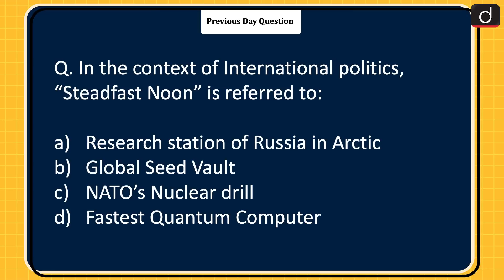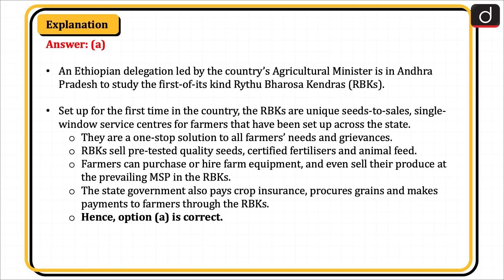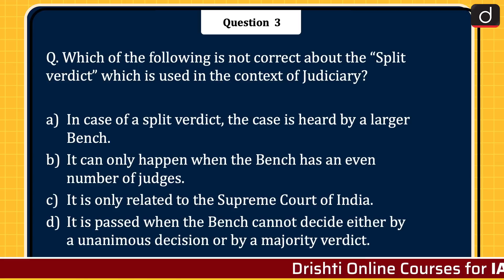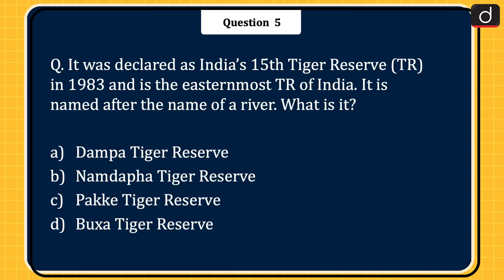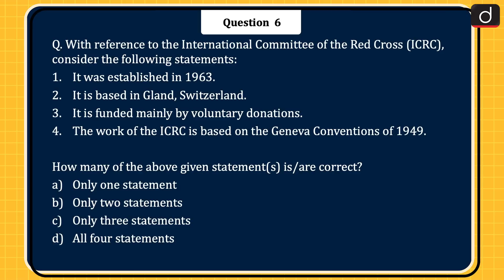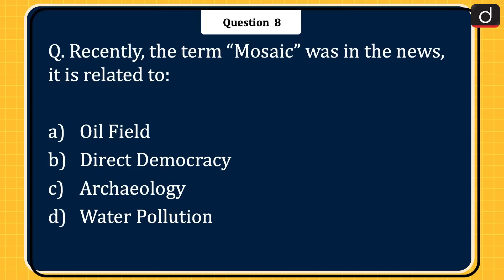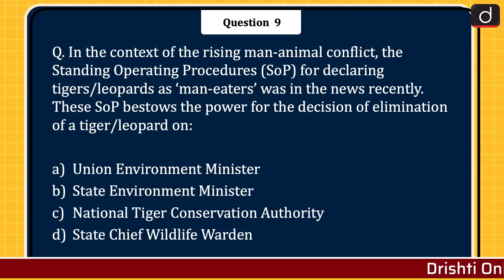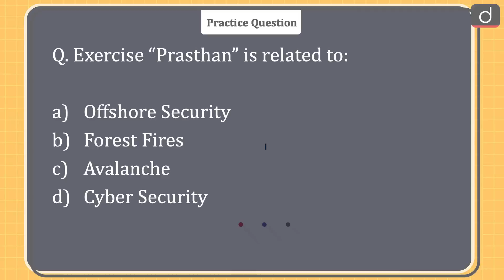Today’s GK – 15 October 2022 | Drishti IAS English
1. Rythu Bharosa Kendras
2. The Goldwater-Nichols Act
3. Split verdict in Judiciary
4. Solar Orbiter Mission
5. India’s 15th Tiger Reserve
6. International Committee of the Red Cross (ICRC)
7. Biocoal
8. Mosaic
9. Standing Operating Procedures (SoP)
10. Masan
11. Prasthan